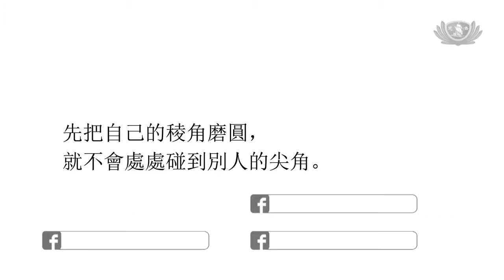20190703&09【教育】慈大生在新山慈濟幼兒園進行文化交流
台灣慈濟大學學生們在馬來西亞新山慈濟幼兒園當海外志工的同時，也當起了親善大使，向師生們介紹台灣的飲食文化，並帶著孩子們搓起了道地的台灣湯圓；而新山慈濟幼兒園則帶慈大同學們參觀了新山和古來的地標，體驗道地的馬來風情，讓身在異鄉的學子們，感受當地多元種族的本土風情。